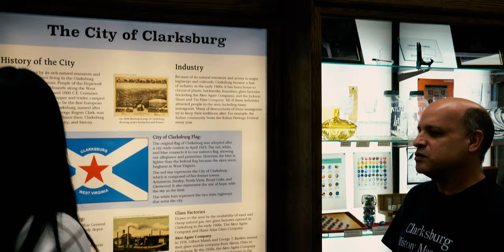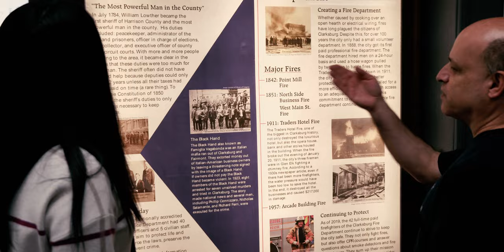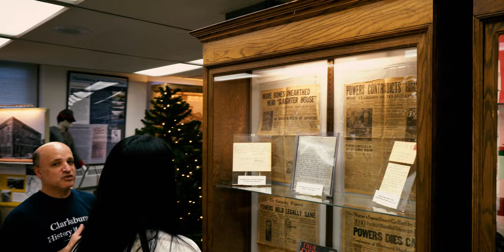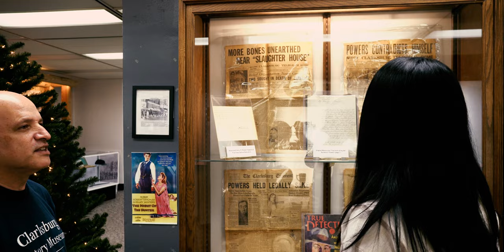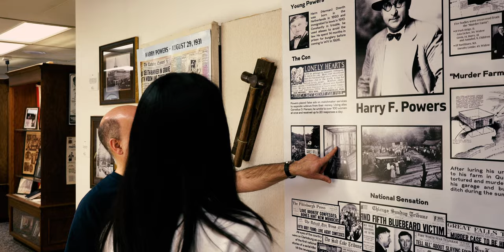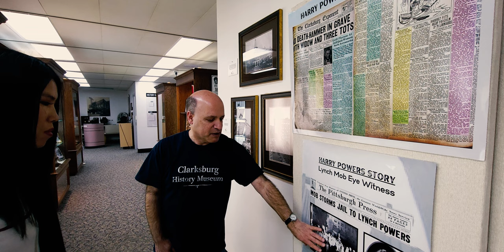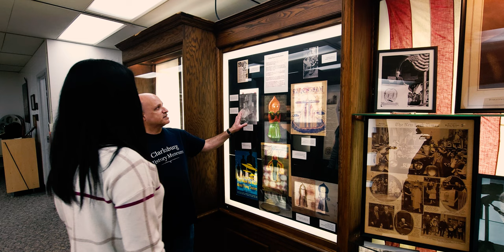Travel With Rain: Clarksburg WV History Museum [ A Hidden Gem ]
Thinking of visiting Clarksburg, WV?  Don't miss out on this hidden gem located inside the Clarksburg school board building.  Calarksburg WV is such a beautiful town, after our last visit to Carksburg, we had to make a return upon learning about this museum, and we weren't disappointed.